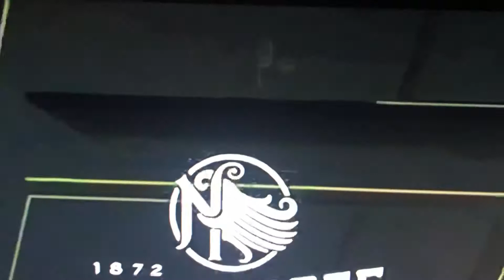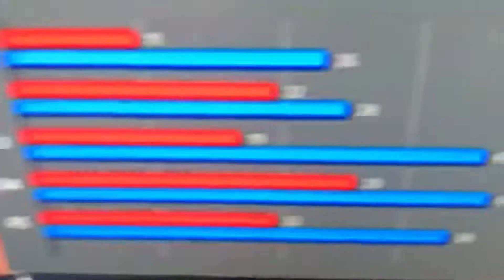Holloway loose by unanimous decision